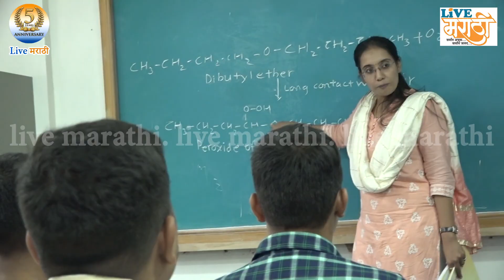कोल्हापूर जिल्ह्याला अति-अतिवृष्टीचा इशारा ; प्रसाद संकपाळ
काळजी घ्या पुढील ५ दिवस कोल्हापूर जिल्ह्याला अति-अतिवृष्टीचा इशारा असल्याची माहिती
जिल्हा आपत्ती व्यवस्थापन अधिकारी प्रसाद संकपाळ यांनी दिली आहे